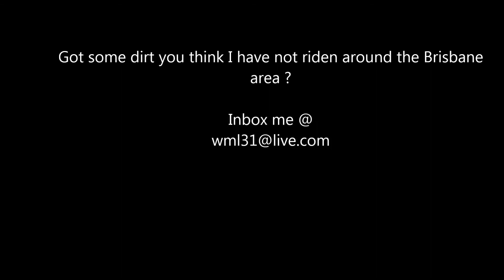Castle hill, Blackstone DH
Ride with pride
Ride hard